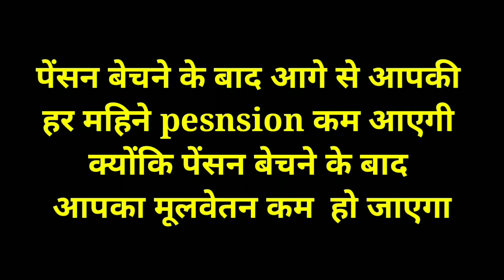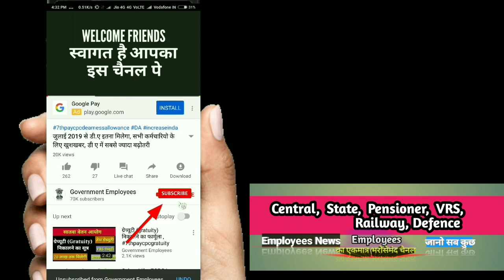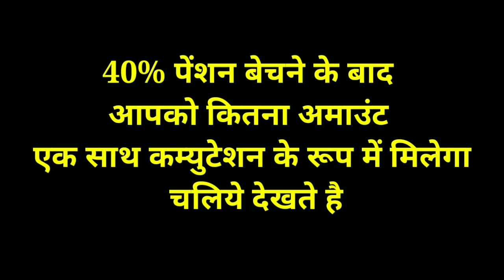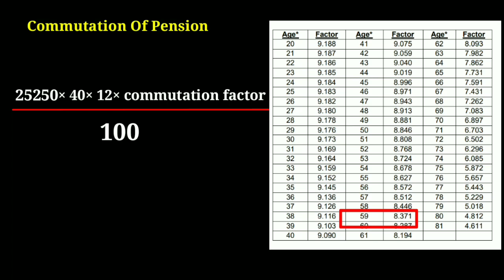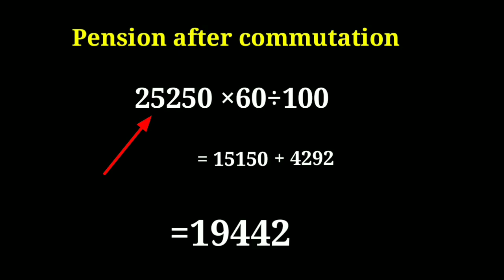Commutation of Pension, पेंशन बेचने के बाद कितना रकम मिलेगा, कितनी पेंशन मिलेगी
रिटायरमेंट के बाद कर्मचारयियो के पास ऑप्शन होता है कि वो अपनी पेंशन का 40 % तक  हिस्सा बेच के एक साथ अछि खासी रकम प्राप्त कर सकते है
अगर कर्मचारियी 1 साल के अंदर पेंशन बेचता है तो उसे किसी मेडिकल चेकउप  कराने की जरूरत नही होती है अगर 1 साल के बाद बेचता है तो उस मेडिकल चेकउप कराना पड़ेगा

मूलवेतन का आधा × 40× 12× commutation factor÷ 100